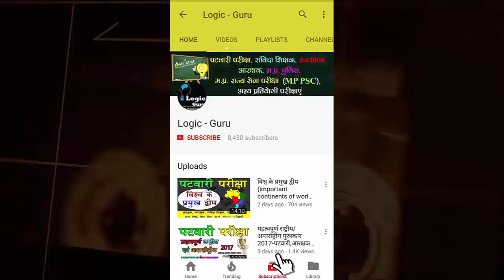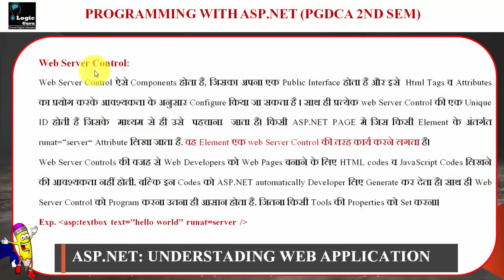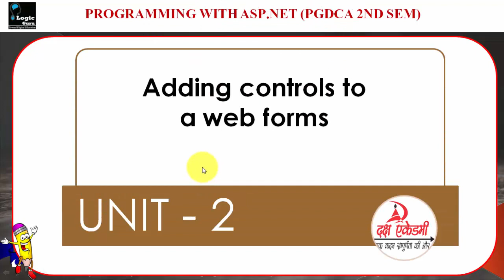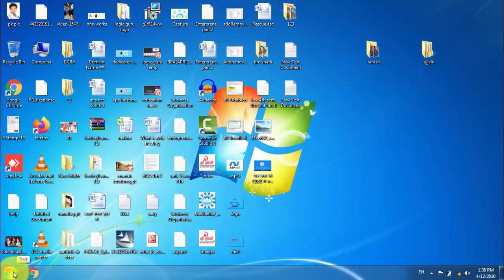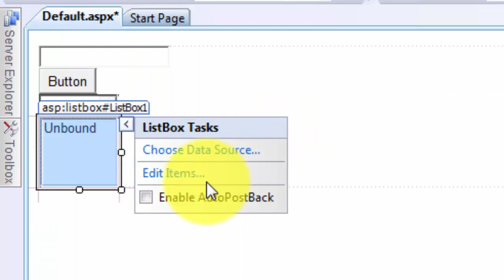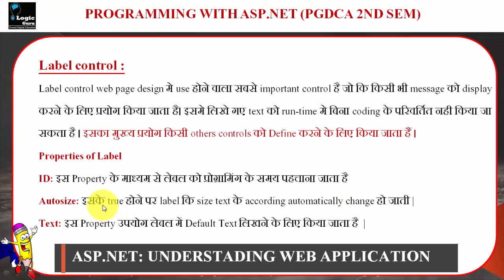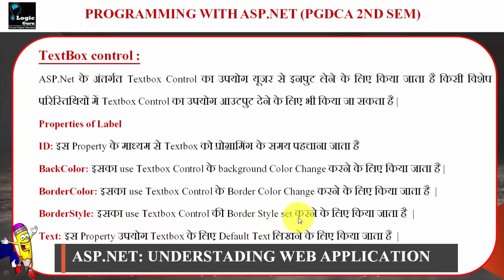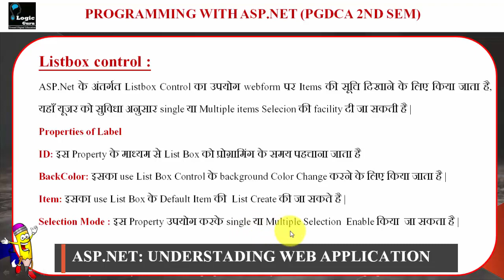PROGRAMMING WITH ASP NET- PGDCA 2nd SEM - MCU Bhopal - LEC3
In This Video :
1. WEB FORM
2. WEB FORM CONTROL
3. SERVER CONTROL
4. CLIENT CONTROL
5. Adding controls to  a web forms
6. Some Controls in ASP.Net : textbox, radio button, list box etc.